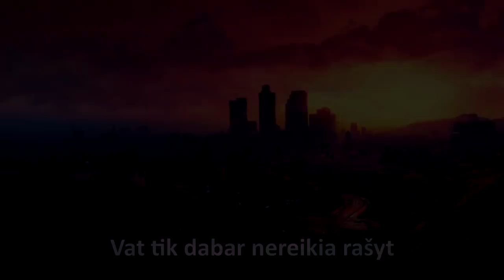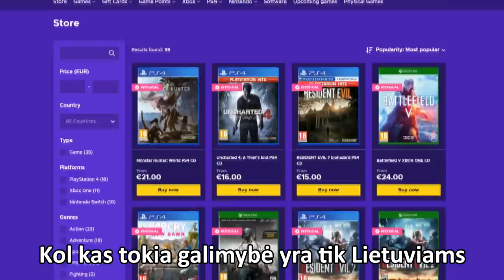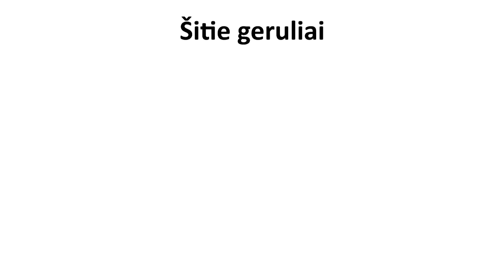Bachūrai Žaidžia: GTA 5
FIZINIAI ŽAIDIMAI! Su kodu Easternas10 gauk 10% nuolaidą visoms naujoms ir naudotoms fizinėms žaidimų versijoms
ENEBA.com - pirk PC, Xbox, PS4 žaidimus. Panaudok kodą Easternas ir gauk papildomą 3% nuolaidą visiems ENEBA žaidimams

Tu negali naudoti šio video be mano sutikimo.